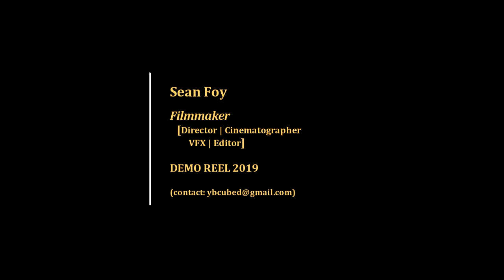Directors Reel | Sean Foy | 2019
SEAN FOY'S DIRECTORS REEL for 2019. Sean is a filmmaker / film director, commercial director and a music video director. He creates his own short films and edits the special effects in movies for his own cgi short films. He's also a cinematographer, editor, writer, and producer - often all on the same project.

This filmmaker resume / demo reel also serves as his editor reel, cinematography reel, and vfx reel. In this showreel, you'll see some of Sean's work on fight scenes in movies, a video for the Adam Ezra Group, his love for low budget filmmaking, his short films, a motorcycle video / documentary, and more.

You can also contact him if you'd like to discuss a project or to share your own work!

Connect with Sean:
FB & IG: @ybSeanFoy